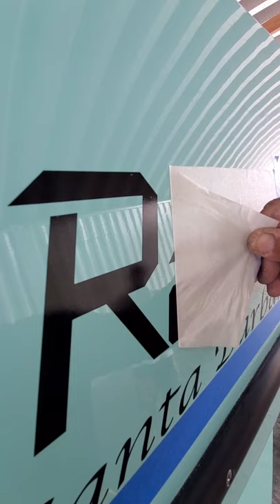ONE DOWN HAWAII x DON RADON Kailua Kona HAWAII